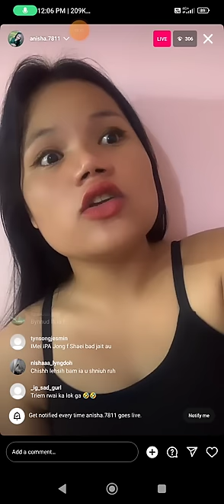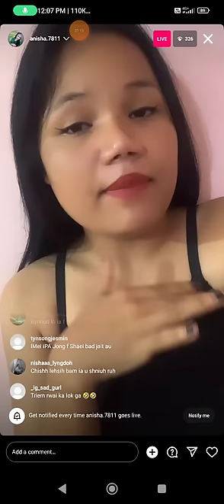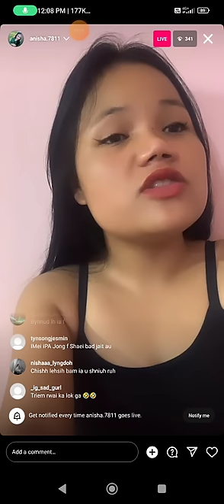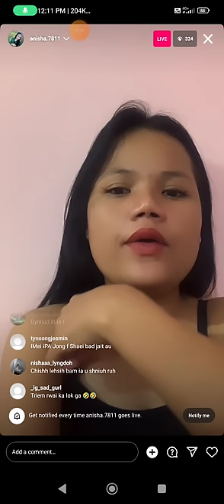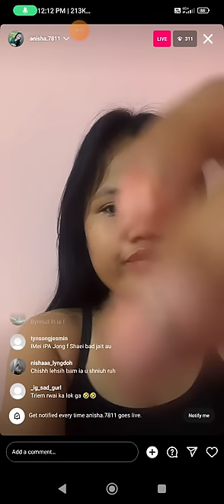Nga Phong singkara iba Hot mnta|| ong Ka Anisha Bangalore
viral video Anisha
Anisha video viral

best music mix, remixes of popular songs, remix popular song, New music mix

   Khasi songs Khasi lyrics Khasi raps Songs
Jingrwai ram suchiang Jingrwai wanjop sohklet new songs
Reaction video in Shillong Meghalaya reaction in Hindi Songs
pnar songs Christmas songs happy new year Khasi songs remix 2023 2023 DJ wanshane wanjop sohklet new songs Christmas Khasi hit songs English hit songs Hindi hit songs
Film Khasi Khasi film Khasi funny Khasi comedy
Film English Flim Khasi Anna Flim kutrina nongrume
Flim Kajuk Flim Ka pap
Khasi lyrics video Khasi status WhatsApp
newsong wannop sohkhlet
new songs
pnar khasi
jimari hey kongthei jingrwai election sohra2023 election songs all meghalaya india
shynnam shynnam
 war pynursla
shillong prank
live wanjopsohkhlet YouTube channel monetization money iphone pro max
Khasi new songs
khasipnar
english songs pnar
christmas khasi songs
hindi songs Christmas
Presbyterian songs
jowai Christmas songs
khubor sports
khasi sport
khasi vlog
jingrwai khasi
jingrwai thymmai Christmas
Khasi alone
pranks video in shillong
meghalaya india
mawphor t7new unongsain hima
shillong mail fifi word cup 2022 fifa World Cup 2018
France Portugal Argentina Brazil Croatia Morocco english
unsun songs Christmas songs unsun 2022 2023

wanjop new songs wanjop Sohkhlet
wanjop live  rwai sngwbha i wanjop Sohkhlet
wan pynshongshit i wanjop Sohkhlet shynnam hei kongthei
jimari rangtyrwa pynthame songs wanjop Sohkhlet new songs🎵jusuwan
new khasi song 2021, khasi song, new khasi music video 2020, New khasi song
khasi new songkumno ban hack whatsapp khasi new song kumno ban kamai pisa Kumno ban hack whatsapp

Jingrwai niam presbyterian
Jingrwai puppilar khasi
Khasi new song 2023
Khubor khasi
Pnar songs dj
Short video status
Video funny comedy
Viral video anisha bangalore
comedy videos
khasi news
meghalaya new
smeghalaya news
shillong news
shorts try not to laugh
khubor mynta ka sngi
shillong today
khasi song, jingrwai khasi, ram suchiang, New khasi song